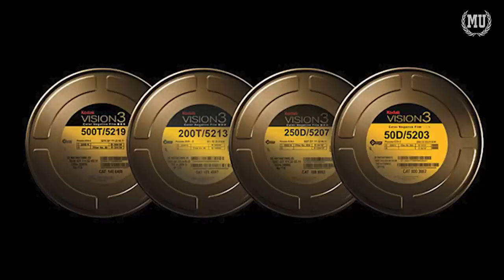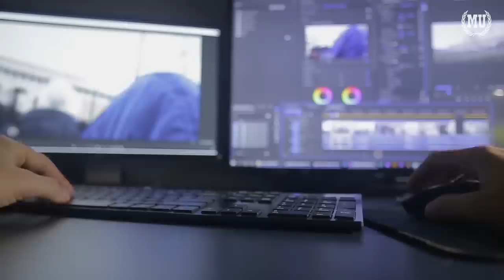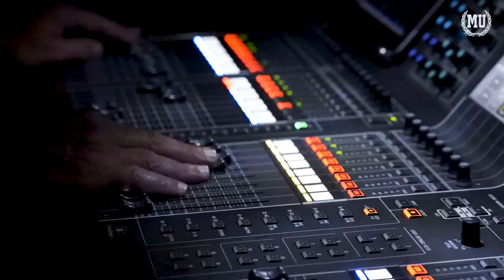Why Are Movies Still Shot On Film? | Why Do Some Directors Like Film | Film vs Digital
In 2023 a surprising amount of directors still shoot their movies on film. In this video we take a look at why directors like Christopher Nolan and Quentin Tarantino still choose film over digital.

Subs: 34,148